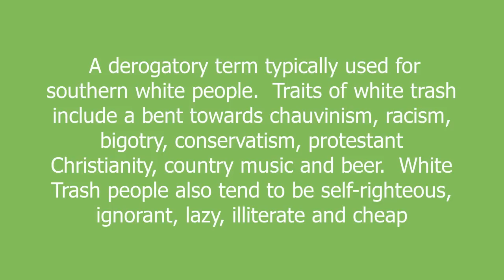white trash meaning and pronunciation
A derogatory term typically used for southern white people.  Traits of white trash include a bent towards chauvinism, racism, bigotry, conservatism, protestant Christianity, country music and beer.

White Trash people also tend to be self-righteous, ignorant, lazy, illiterate and cheap

white trash definition by Urban Dictionary